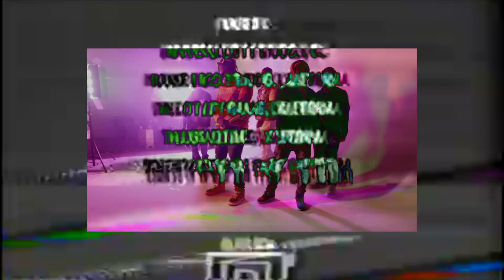Shock Summer - My Brothers Keeper (Official Video)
Dir.&edited by Greeny Wildstar
starring SHOCK SUMMER